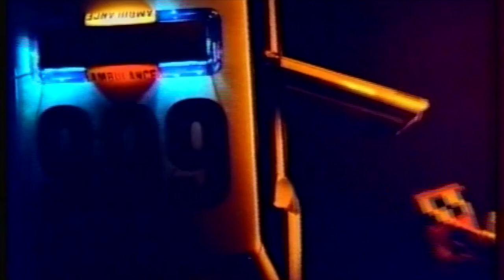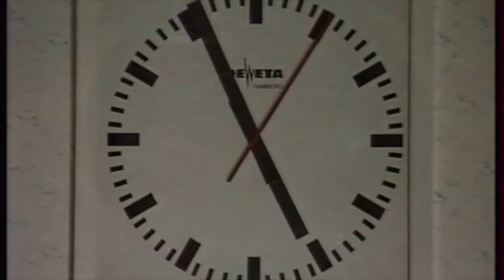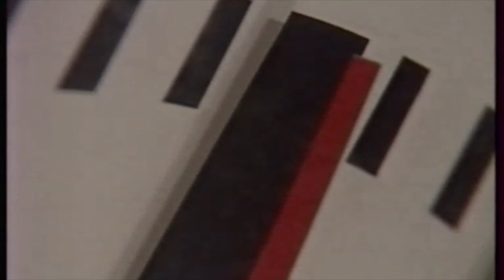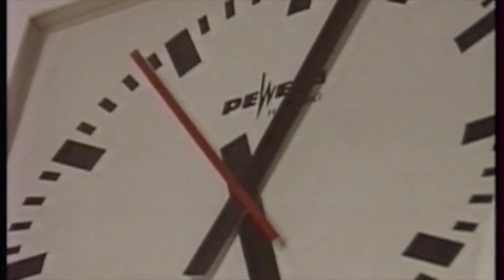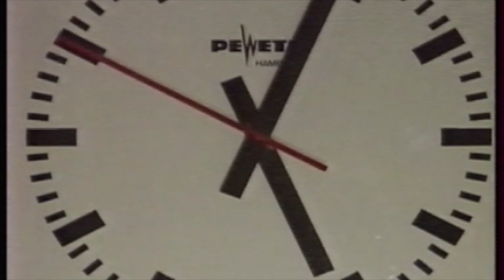999 TV Series - Whirlpool Rescue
999 TV Series - Whirlpool Rescue from 1994